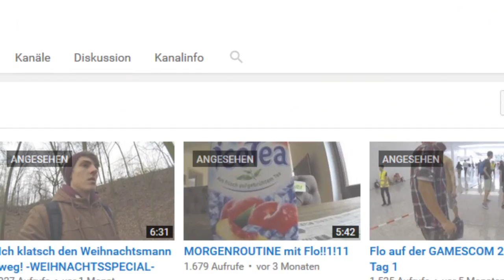Zmwdsuisdwdb Tag - Ausführung